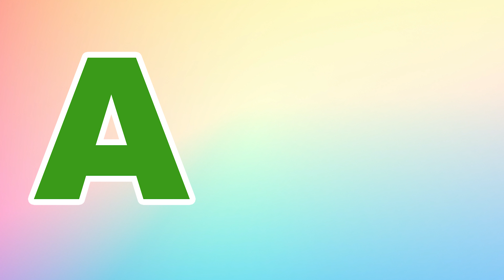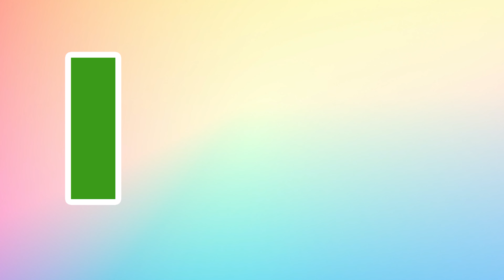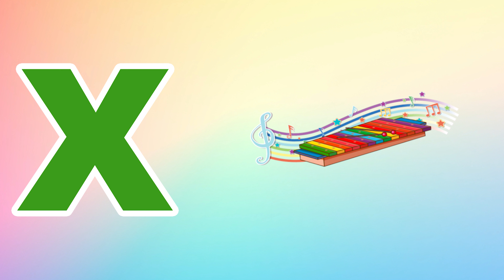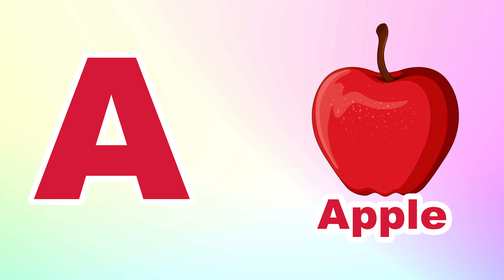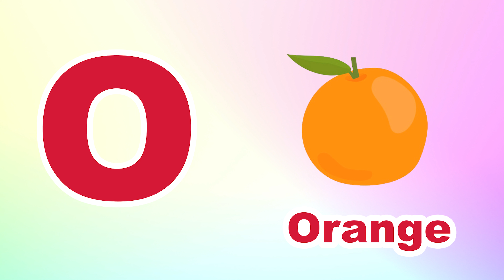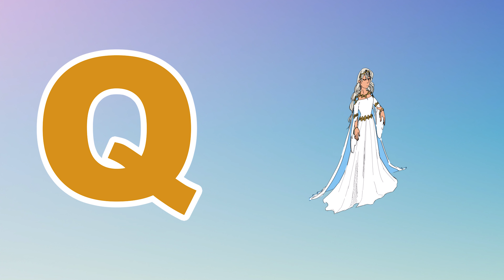Phonics Song for Toddlers A for Apple Phonics Sounds of Alphabet A to Z ABC Phonic Song | #673